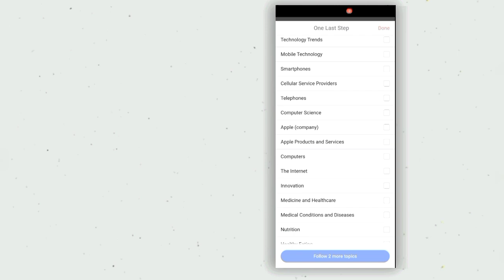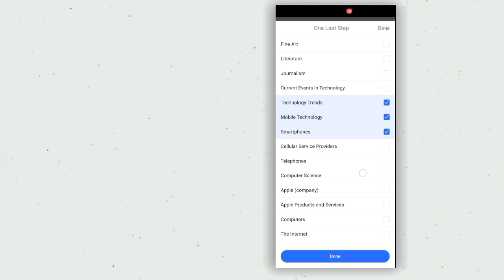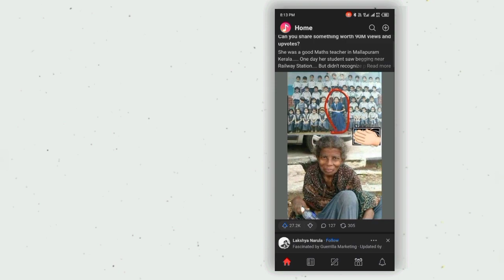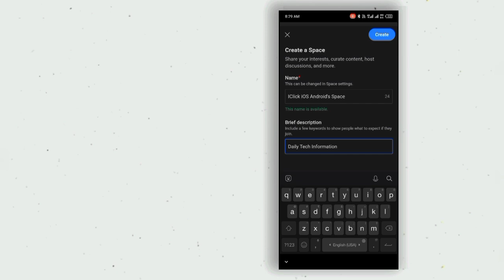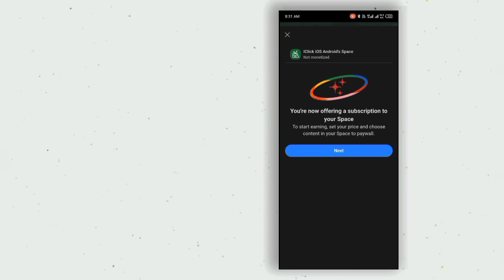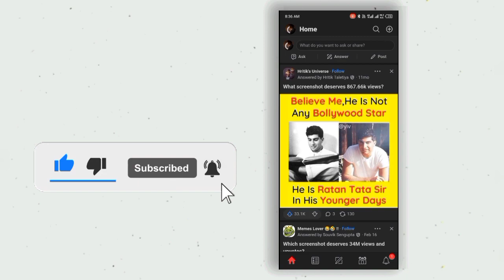quora How To Create Account Quora || Quora Mai Account Kiase Bnaye || Quora Se Paisa Kaise Kamaye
❤AAJAO!

❤AAJAO!